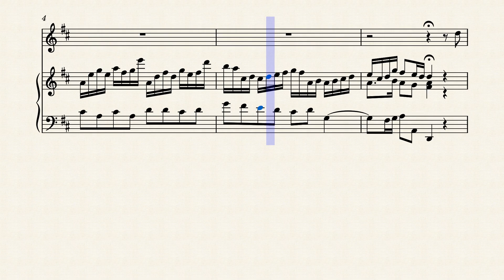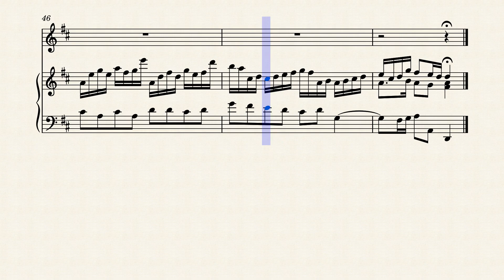BWV 107,6 Bach J.S. Arie 'Darum ich mich ihm ergebe', CTpt+Pipe Organ